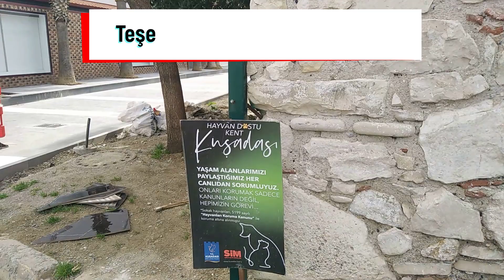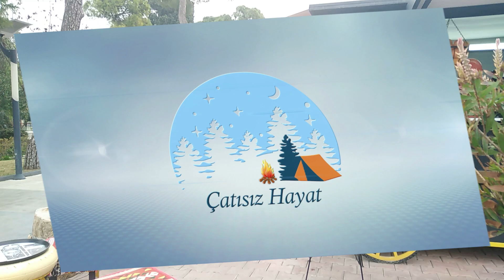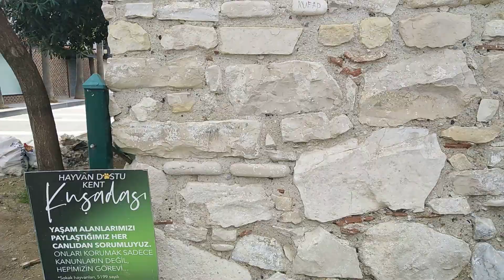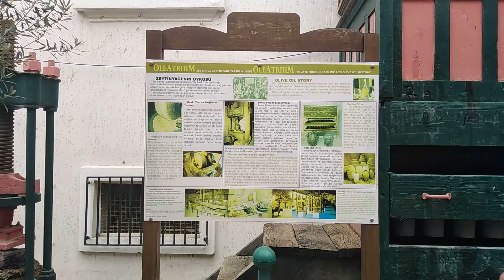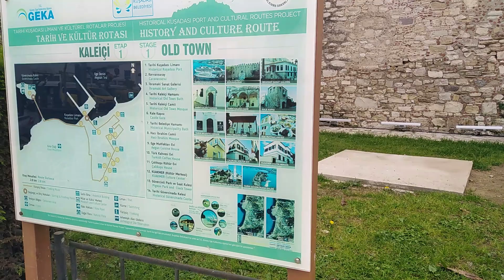FARKLI BİR AÇIDAN KUŞADASI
Bu videomuzda, kuş sesleri ve deniz kenarı görüntüleri ile Kuşadası'nı geziyoruz.

Setur Kuşadası Marina'da , Ketchup 'ta kahvaltımızı yaptık.

Deniz kenarında , mermer heykelleri izleyerek sabah yürüyüşümüzü tamamladık. Daha sonra arka sokaklardan küçük bir şehir turu yaptık.

Sonrasında Öküz Mehmet Paşa tarafından yaptırılan Kervansayı görüntüledik.

Önce araba ile sonra yürüyerek Kuşadası'na hakim görüşü olan tepeye tırmandık ve alışılmamış bir açıdan Kuşadası Güvercin Adası Kalesi'ni izledik.

Çatısız gezilerimiz sürecek, bizi takipte olun.
In this video, we visit Kuşadası with bird sounds and images of the seaside.

We had our breakfast at Setur Kuşadası Marina, at Ketchup.

We completed our morning walk by watching the marble sculptures by the sea. Then we did a small city tour from the back streets.

Afterwards, we filmed the Caravanserai, which was built by Öküz Mehmet Pasha.

First by car, then by walking, we climbed the hill overlooking Kuşadası and watched Kuşadası Güvercin Island Castle from an unconventional perspective.